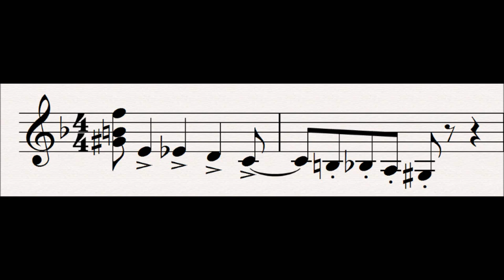33 Betrayal : Tristan und Isolde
Tristan and Isolde are found out because of the duplicity of Tristan's supposed fried, Melot.  This motif accompanies Melot drawing his sword on Tristan as he continues to comfort  Isolde even in front of the King.  Tristan will too draw his sword, and the tussle will end with Tristan wounded (mortally as we shall see in act 3)

Progenitor leitmotifs:
None

Related Leitmotifs:
None

Subsidiary Leitmotifs:
None